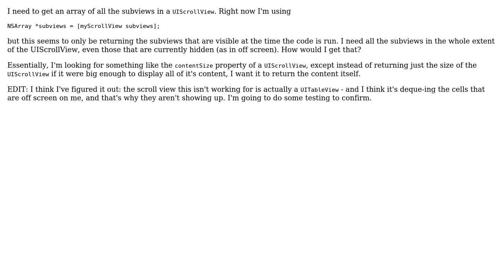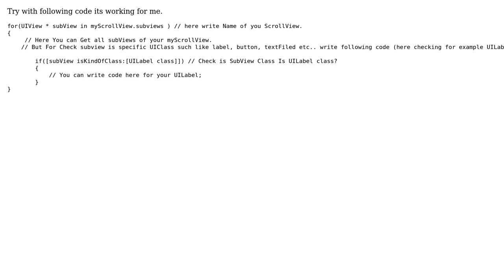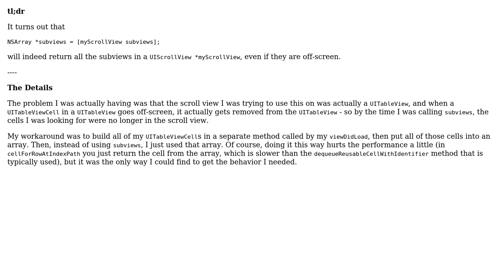Getting all subviews for a UIScrollView (2 Solutions!!)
Getting all subviews for a UIScrollView

With thanks & praise to God, and with thanks to the many people who have made this project possible! You are responsible for your own actions.